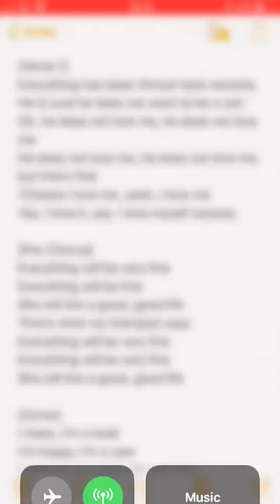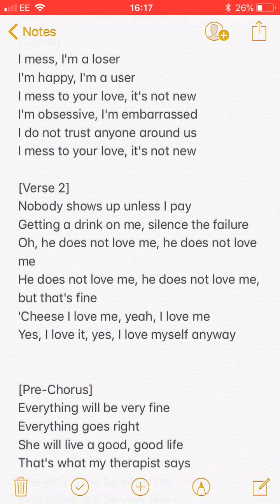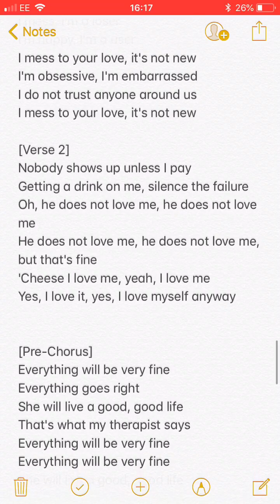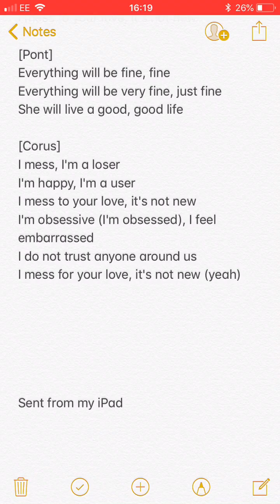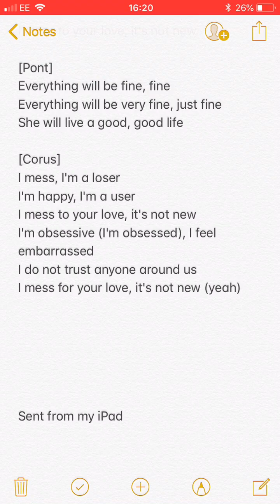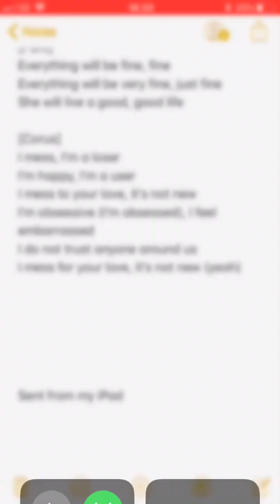Bebe Rexha - I’m a mess VS GOOGLE translate (shoutout in description)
I had to edit my video sorry guys - id like to shout out one of my loyal subscribers - his name is Ewan smith (rockstar gamer-YT channel!) his nickname is pigeon - don’t ask.
 He is also my best friend in real life :-)